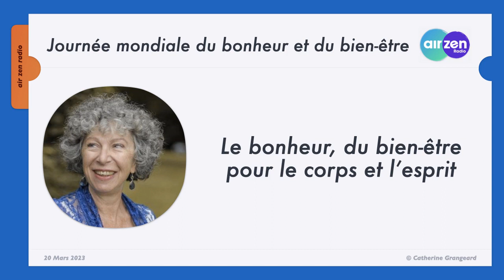Le bonheur, du bien être pour le corps et l’esprit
Les journées internationales permettent de s'interroger sur le thème de la dite journée.
Ce contenu audio a été diffusé sur airzen.fr  et toutes les plateformes de streaming.
interview par Jerôme Pasanau, JOURNALISTE.
Et bien sûr on peut retrouver les liens et les détails sur mon blog :